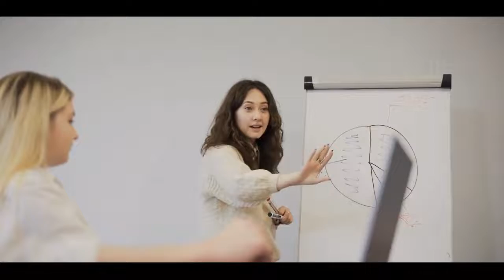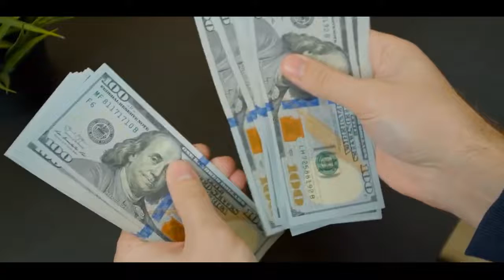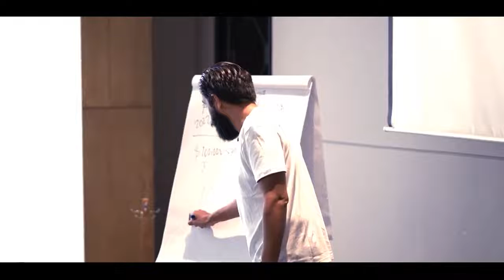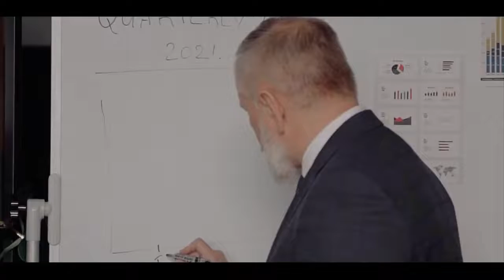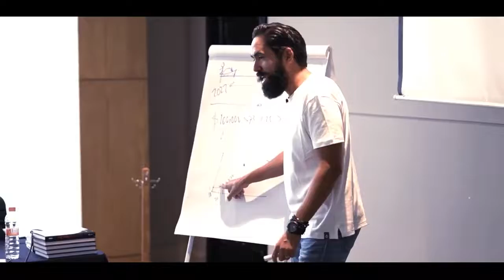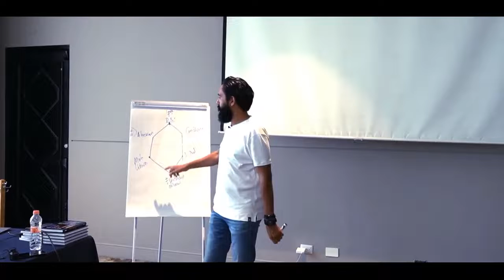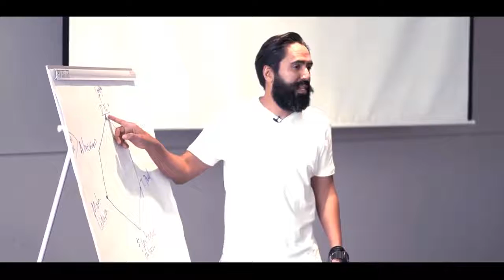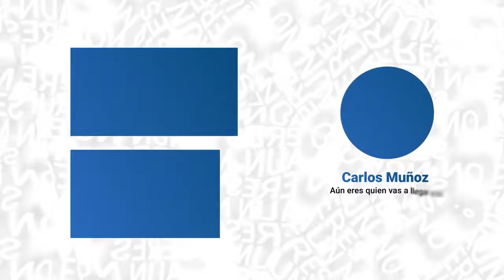INICIATIVA Y DECISIONES: Movilización a través de lideres | Carlos Master Muñoz